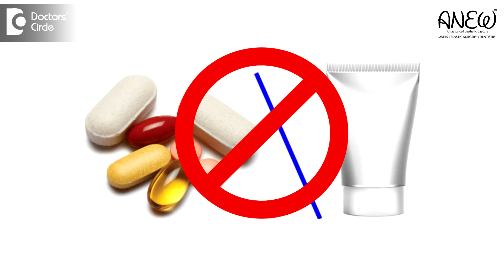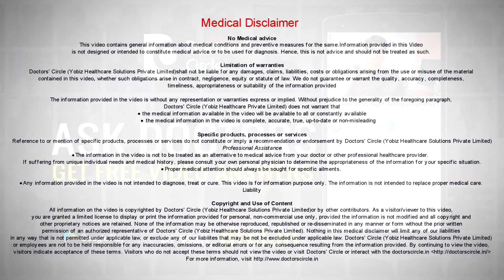Pros and Cons of Acne Laser treatment? - Dr. K Prem Anand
There are so many advantages rather than disadvantages, to name few of the advantages, there are no long term  oral medications and topical steroid application wherein toy keep taking for so many months and years and when you stop taking  the aggressive diseases comes back and the most added advantages of this lasers  is that it can treat your active acnes wherein it immediately gives the best result and it greatly improves  not only your acnes, but also your skin appearance, but it also reduces the redness and the rejuvenation of your skin. We do this by using the US-FDA approved IPL laser technology which triggers the biochemical response and eventually kills the bacteria over the course.so this is post a lunch time procedure and there is no anaesthesia and no side effects and you will see very wonderful results  within 3 to 4 sessions where there is even recurrence of this acne is minimally reduced and this oily type of skin is reduced to a greater extent. Coming to the disadvantages, to achieve this optimal results, it typically takes 4 to 6 sessions, with every 4 weeks of gap between every session. So we cannot do any overnight magic, the results cannot be expected. Strictly there is no sun exposure after the lasers session wherein we need to use certain SPF formulas. So to keep your skin protected followed by the laser treatment. No laser procedure is done during active viral or in case of any skin conditions found in that treating area. Also we cannot do any laser treatment if the skin is detected for any active viral or fungal skin conditions in that treating area. Also we cannot do any laser treatment of the skin is detected for any carcinomas. So apart form that we have a lot of advantages and we can feel free without any medications. Just 10 – 15 minutes of procedure and each sessions  and your face again back to your youthful days.